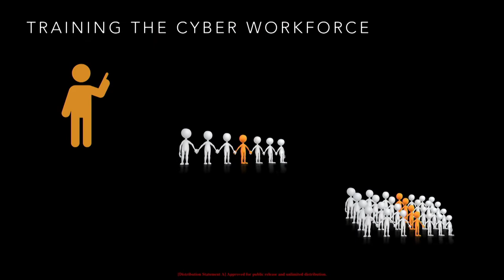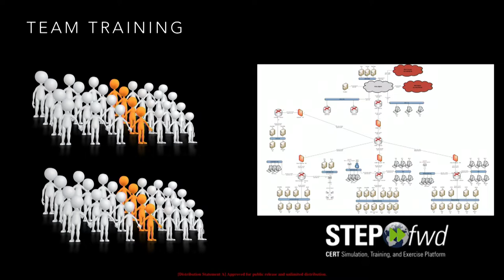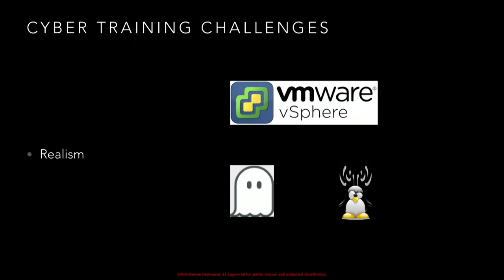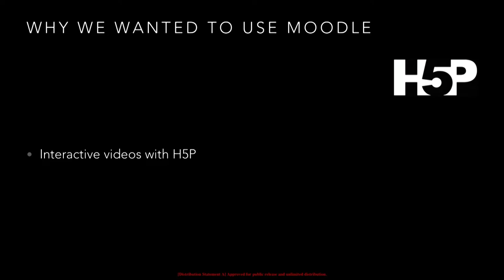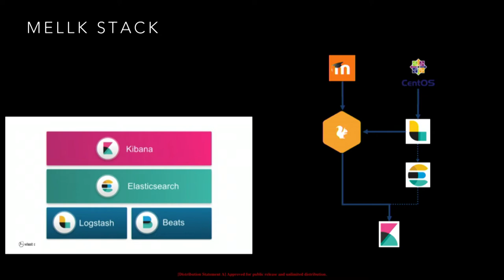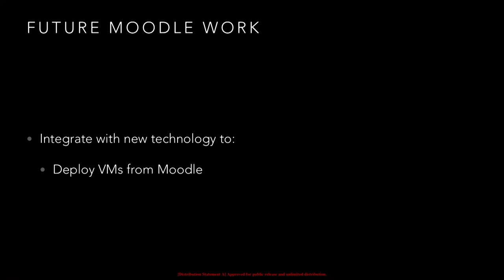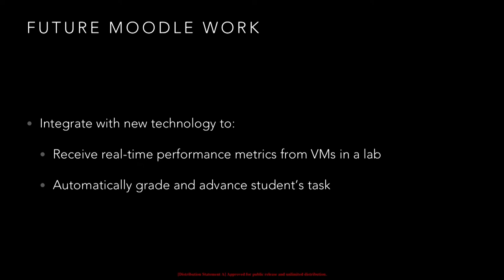Dynamic Cyber Training with Moodle | Adam Welle - Carnegie Mellon University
Dynamic Cyber Training with Moodle

Adam Welle, Carnegie Mellon University - Software Engineering Institute